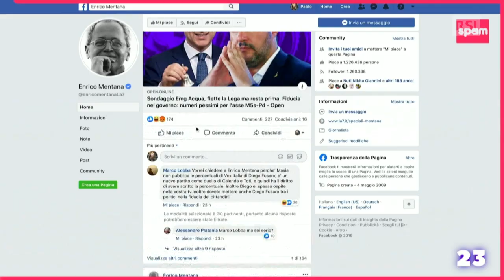Enrico Mentana al mediatechday di Lugano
"Quarant'anni fa un giovane, come è successo a me, a 25 anni poteva entrare al TG1 e due anni dopo essere un conduttore. Oggi sembra un film di fantascienza una cosa del genere".
Lo ha detto Enrico Mentana durante l'incontro al Media Tech Day di Lugano. Introduce il direttore del TG di LA7 e editore della piattaforma d'informazione online Open, un video di due minuti sulla sua carriera realizzato da SPAM.
L'intervista è a cura di Valentina Cravero, giornalista del TG RSI.